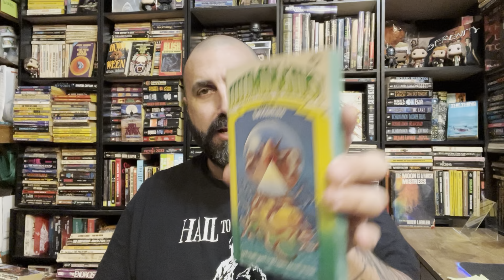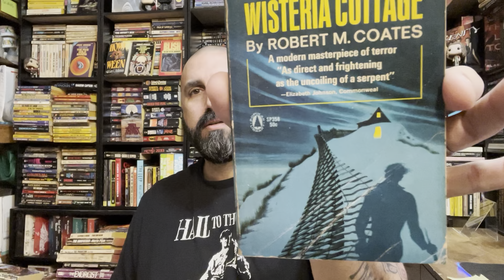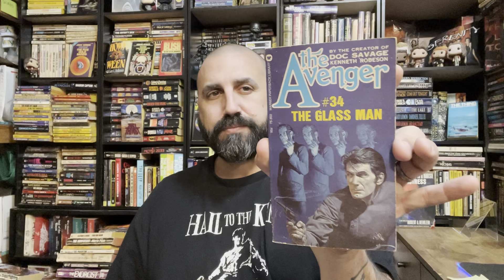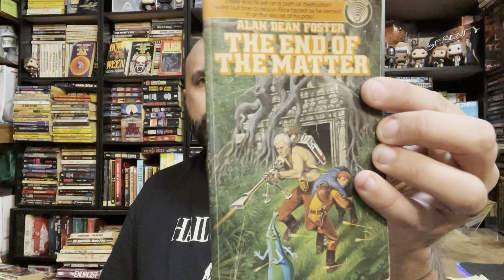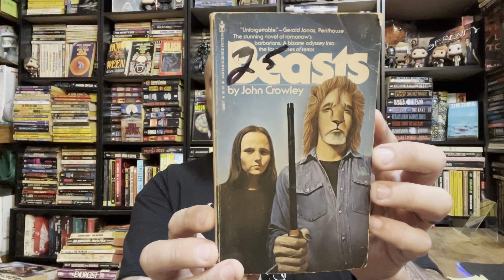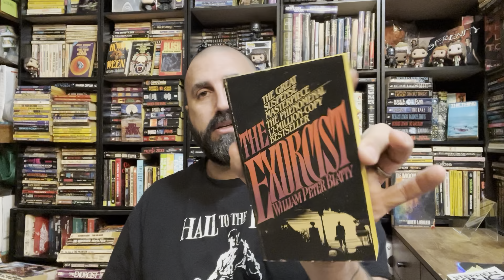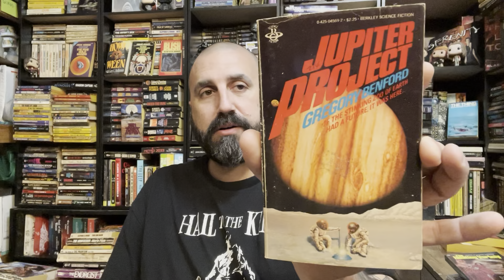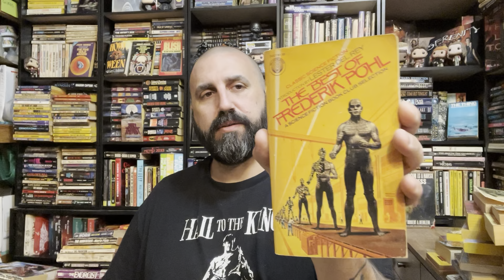Part 2 Mystery box Unboxing of science fiction and horror books. Are there any gems or all duds?